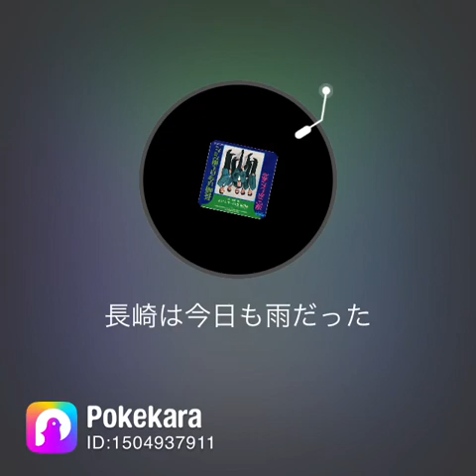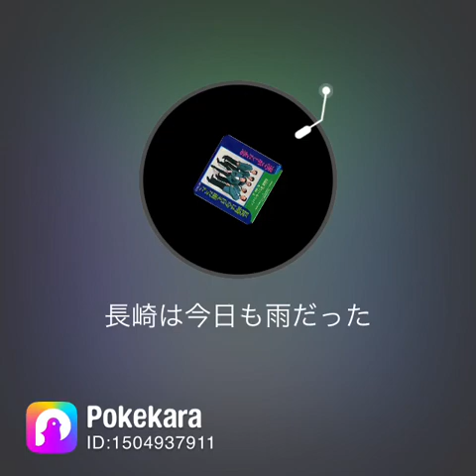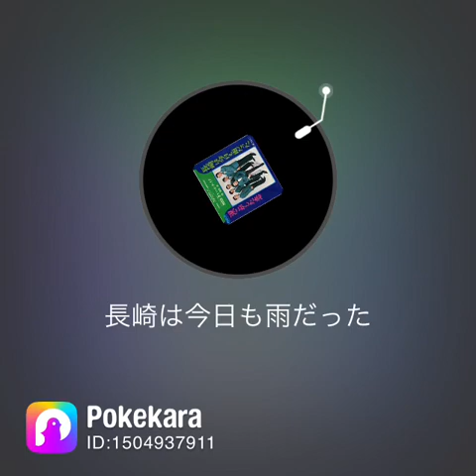長崎は今日も雨だった 内山田洋とクールファイブ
前川清の歌い方が好きでクールファイブの曲はよく歌ってますよかったら聴いてみて下さい🎤🎶🤠カバー　カラオケ　ポケカラ